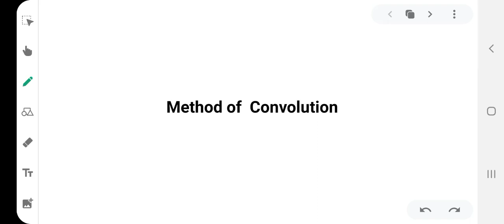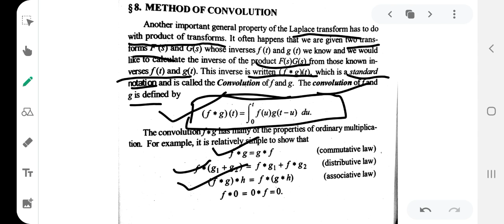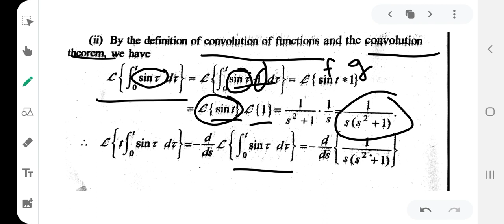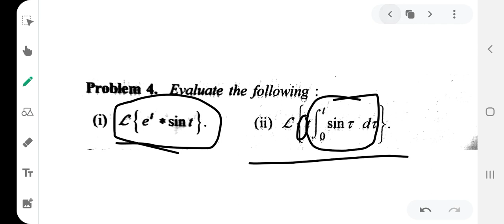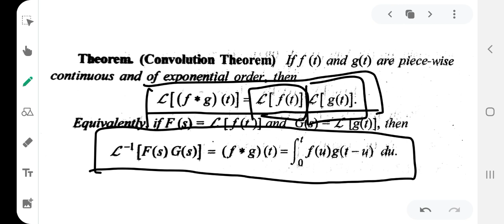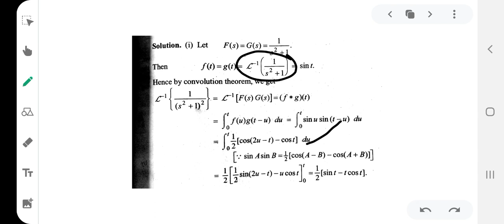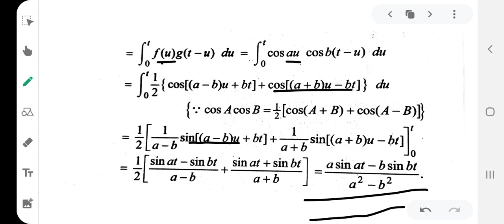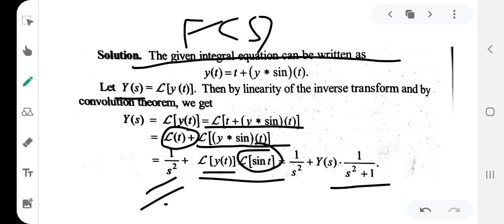Method of Convolution/// Fourth Semester BSc Complementary Mathematics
Fourth Semester BSC complementary Mathematics /// calicut university